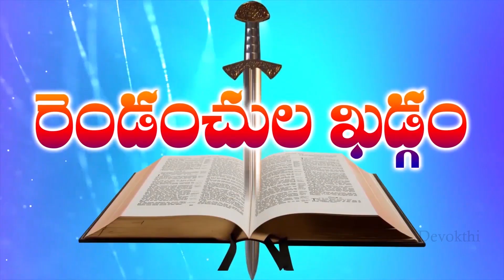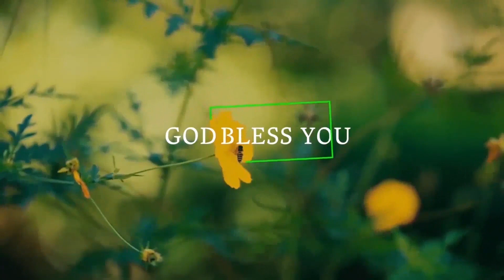Bro M Shyam Garu Gopalapuram Devokthi Episode || 19 11 2023 P2